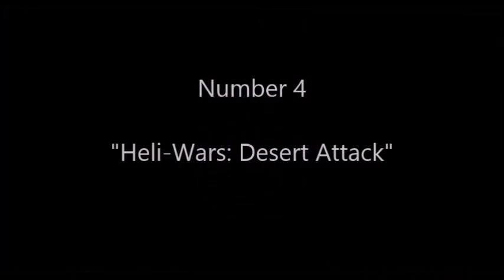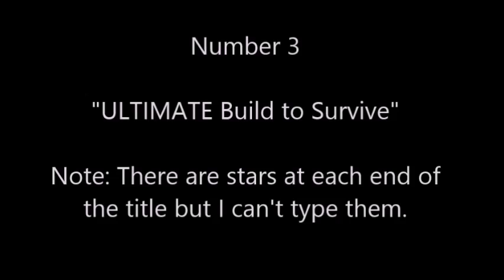5 Classic ROBLOX Games That You Should Play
Okay, okay, so I play ROBLOX. Big deal. Lots of people think ROBLOX is for babies, but I know that a lot of people use it for building cool stuff like I do. Don't make fun of me or FDR will bring back the New Deal.

Anyways, after that little spiel, let's continue. Here are 5 ROBLOX games that you should really check out.

Cousins Productions 2016